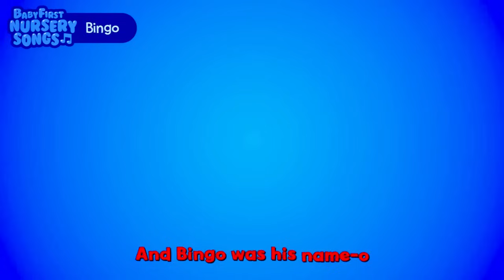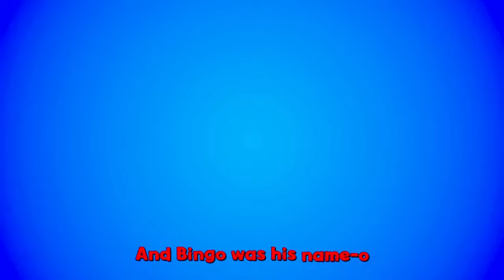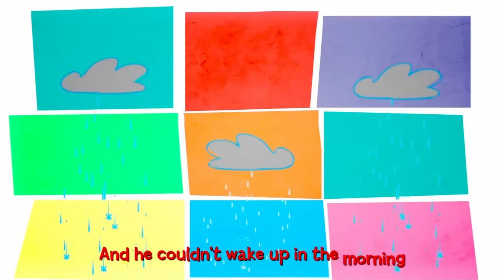Wheels on the Bus Go Round and Round and More | Music Videos | BabyFirst TV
Wheels on the Bus Go Round and Round and More | Nursery Rhymes Collection by BabyFirst TV, have fun singing along with the lyrics of  this Wheels on the Bus and more popular nursery rhymes collection featuring the following fun nursery rhymes:

00:00 Wheels on the Bus
01:59 Bingo
03:58 Incy Wincy Spider
05:57 Mary Had a Little Lamb
07:57 Old MacDonald Had A Farm
09:57 Pop Goes the Weasel
11:57 Six Little Ducks
13:57 Farmer in the Dell
15:56 It's Raining It's Pouring
17:54 If You're Happy and You Know It

Hope you enjoyed this popular Nursery Rhymes Collection by BabyFirstTV!

Join BabyFirstTV on Social Sites!

About Music Videos
Babies and Parents alike will love the variety of nursery rhyme songs BabyFirst TV has to share with you. Our brightly animated music videos are perfect to calm baby down and teach them the basics. Enjoy our traditional Nursery Rhymes, ABC song, lullabies and more. Interested in teaching your child about animals, our extensive variety of animal songs, including Old Macdonald have every animal under the sun. Wheels on the bus song will help babies learn about the city and family, while night songs like Twinkle, Twinkle Little Star will help lull baby to sleep.

On BabyFirst TV, your baby can learn everything under the sun,  from ABC to Animals, colors to shapes, and so much more! Our programing  is among the best at helping children learn education basics before entering the school environment. Here we house one of the internet’s largest collections of educational resources, nursery rhymes for children, and cartoons for your baby. Check out some of our favorite programming, including the Color Crew, Harry the Bunny, Rainbow Horse, Vocabularry, Notekins and more! Our content is intended help grow with your child. Enjoy our huge collection of nursery rhymes for your children, that you and baby can sing together. From teaching your baby color recognition, to helping your child learn socialization with toddler games, BabyFirst TV, will be here.